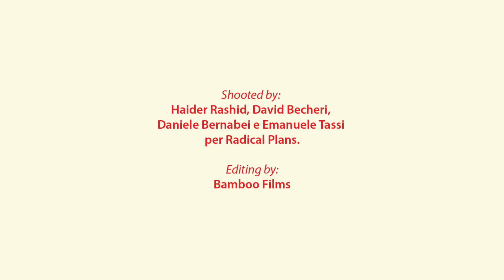*YES, WE JAM! MINI DOC*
Questo progetto nasce da un' idea di Millelemmi, rapper fiorentino, maturata nel corso degli anni: portare nuovamente la forma jam session nell'ambito hip hop e fare si che quest'ultimo riconducesse il concetto stesso di jam alle sue vere origini.

Grazie a due diverse esperienze, la jam di elettronica alla quale si sono aggiunti spontaneamente molti musicisti e la formazione della Dilla Tribute Band "Hip Da Jazz" (Tamborrino, Lanzoni, Mencarelli, Jaja, Millelemmi), ha preso vita la prima Jam "ibrida" che nel corso della stagione si è tenuta in vari club fiorentini trovando grande consenso ed entusiasmo dei musicisti e del pubblico.

Dal Novembre 2013 "Yes, We Jam!" si tiene tutte le domeniche allo storico Jazz Club di Firenze ed ha visto come protagonisti moltissimi nomi delle scene Jazz e Hip Hop provenienti da tutta la penisola e non, facendo diversi sold-out.

La jam è di stampo hip hop, nu beats e jazz, condita con delle derive cantautoriali non indifferenti, cabarettismo estemporaneo, progressioni stranamente surf e iniezioni di rumorismo anche violento. Fra il punk e il funk la differenza a volte è solo nell'iniziale.

"Yes, we jam !" è dedicata a Roberto "Bobby" Matassi.